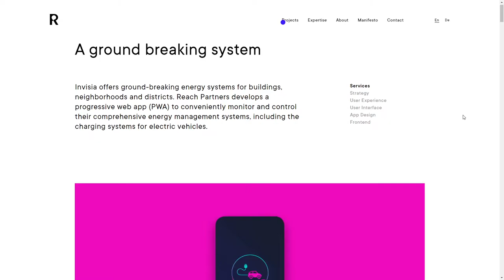Reach Partners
Reach Partners By Reach Partners Switzerland
Bold yet simple and clean website with great content, especially the portfolio section (projects).